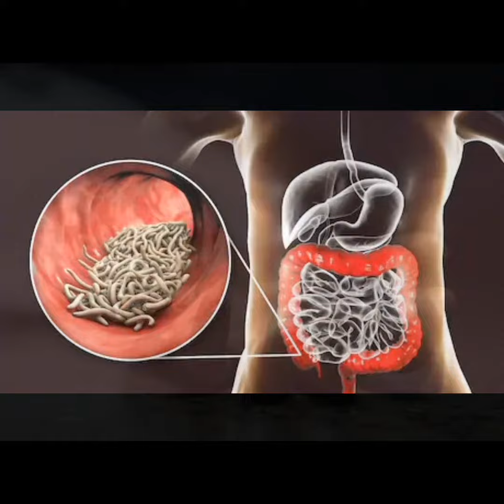Top Interesting Facts In Hindi I Amazing Facts I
top 4 interesting facts about animals
Fact video
hindi facts
facts about world
video facts
janwar video
animals facts
animal
animal video
animals video
janwar wala video
youtube video
new video
janwar ke bare me
facts video
fish
most dangerous animals
duniya ka sab se khatarnak janwar
crazy facts
top 10 intresting facts about India
random facts about human body
yt shorts
video janwar
ajeeb janwar
facts hindi
facts about animals
crazy animals facts
top 5 amazing facts about animals
top 5 animals about facts
top 10 amazing facts about animals
top 10 Amazing Facts About Animals In hindi
top 10 Amzing Facts about America
top 5 Amzing Facts
Top 5 Amazing Facts shorts
shorts feed
short feed
feed
top 4 interesting facts
top 3 island
dangerous island
dangerous island in the world
dangerous island in india
khatarnak island